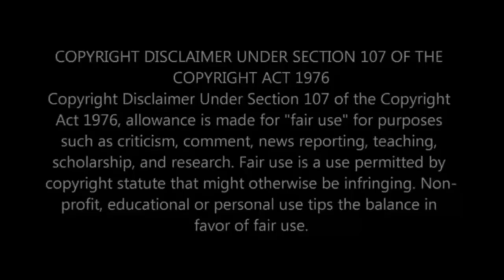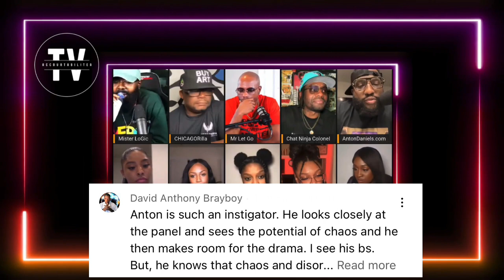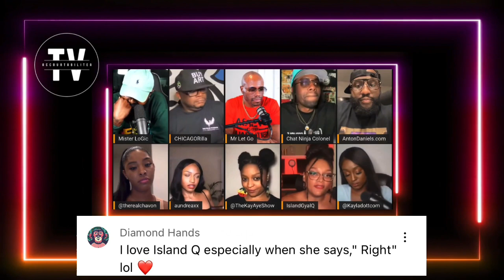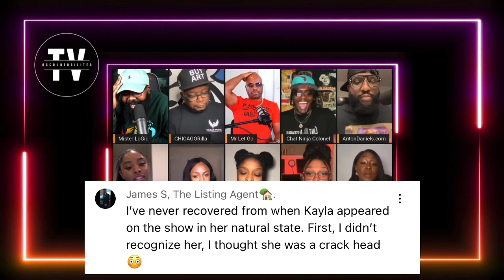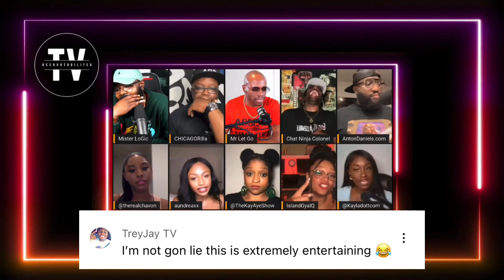“Lapeef Let’s Talk @IslandGyalQ Goes Off!